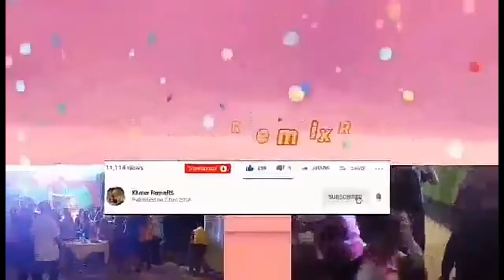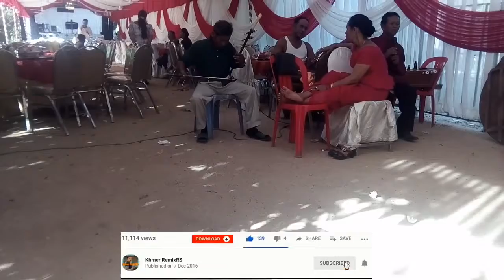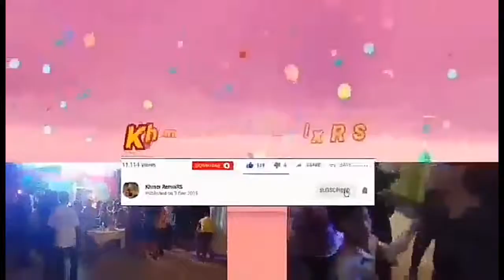បទចម្រៀង ប្រពៃណីក្នុងថ្ងៃចូលរោងការ/ Khmer Song Traditional Of Wedding First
បទចម្រៀង ប្រពៃណីក្នុងថ្ងៃចូលរោងការ, Khmer Song Traditional Of Wedding First, Khmer RemixRS, Khmer Weeding, Khmer Weeding Traditional,